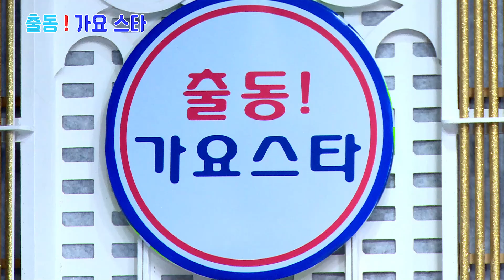가수 김대성 - 추억의 종로 (타이틀곡) 미아리 역사문화 공원조성을 위한 출동! 가요스타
미아리 역사문화 공원조성을 위한 출동! 가요스타
2024년10월1일
트롯 광장